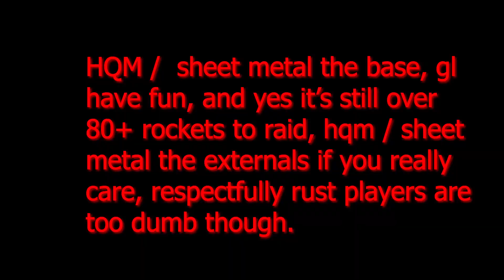80+ Rockets, solo /duo "The Surge" Build tutorial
Comment any questions i'll answer, and yes to get to all loot 80+ rockets is needed